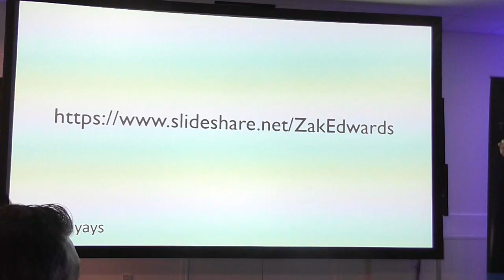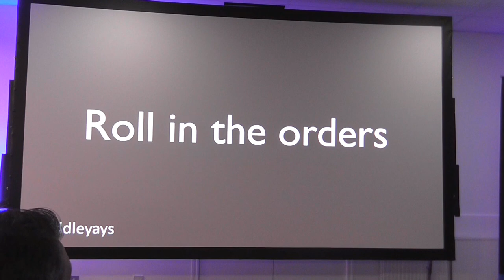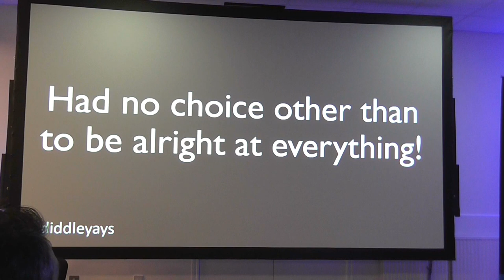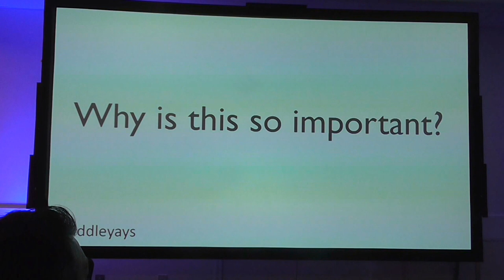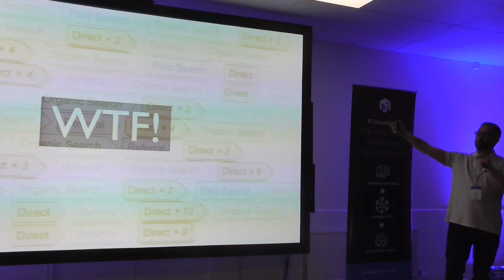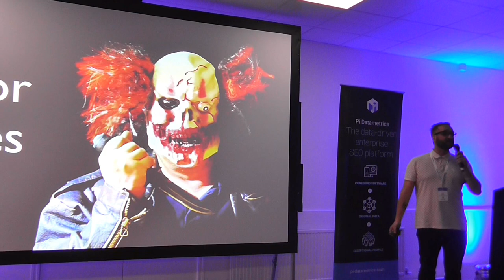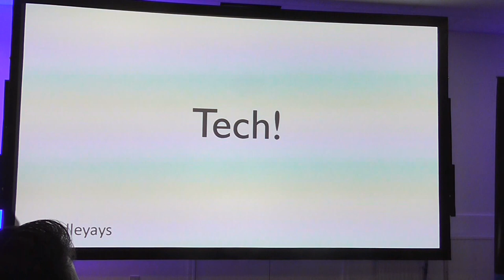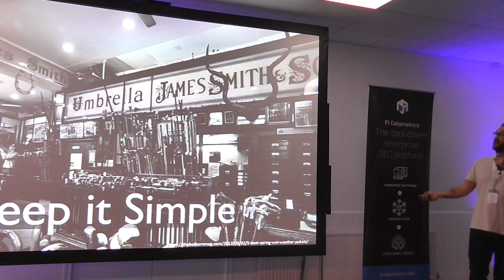Zak Edwards | Brighton SEO talk April 2017 | Don't be awesome! Just be alright at everything!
Zak Edwards Brighton SEO April 2017 takeaways:
- Don't be awesome! Just be alright at everything
- You can only be a Digital Marketing Superhero if you are alright at everything!
- Avoid Silos! Be alright at everything!